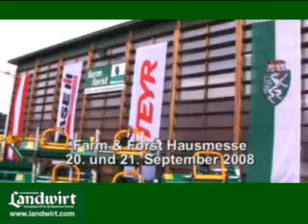Farm und Forst Hausmesse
Am 20. und 21. September in Deutschlandsberg